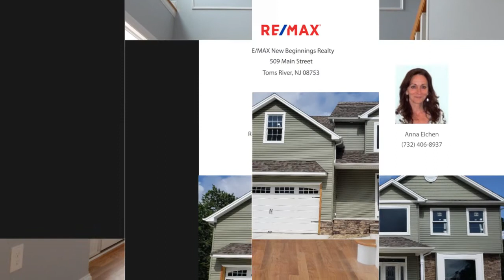736 Neptune Avenue, Beachwood, NJ 08722 - Anna Eichen - MLS 21937354